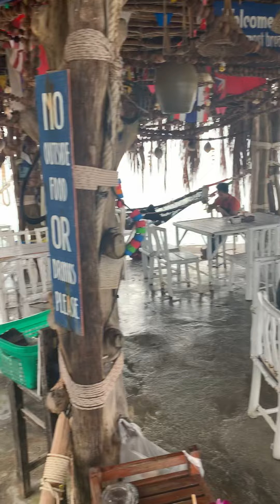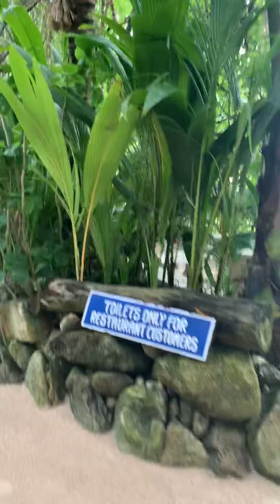Koh Raham December 2019